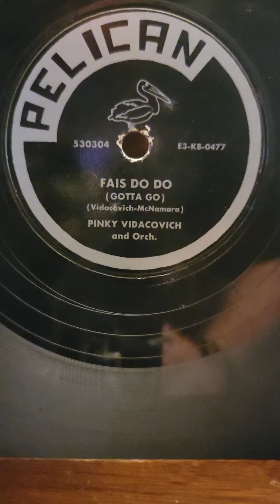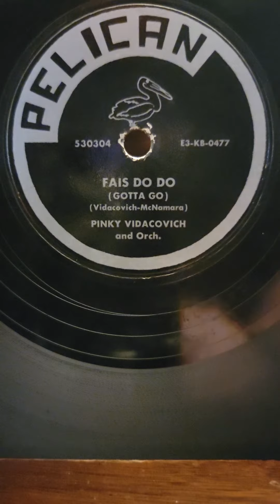Fais Do Do - Pinky Vidacovich Orchestra Pelican Records #530303 1953